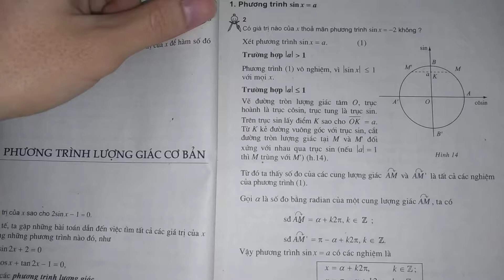Trả lời câu hỏi 2 bài 2 trang 19 SGK Đại số và Giải tích 11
Trả lời câu hỏi 2 bài 2 trang 19 sách giáo khoa Đại số và Giải tích 11 với lời giải chi tiết, ngắn gọn nhất sẽ giúp các em nắm bắt các kiến thức cơ bản và nâng cao một cách nhanh nhất
Có giá trị nào của x thỏa mãn phương trình sinx = -2 không? .